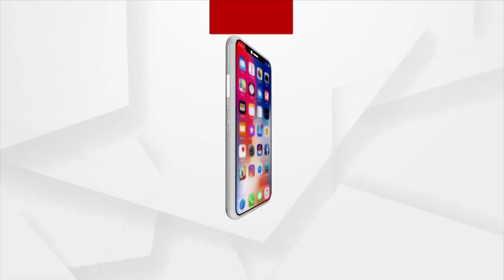Rourkela: BJP Showcases Muslim Progress In 9 Years Of Modi Govt